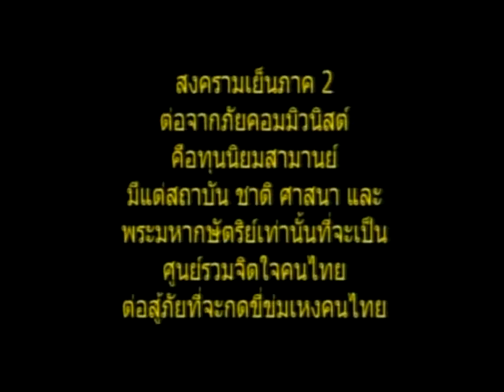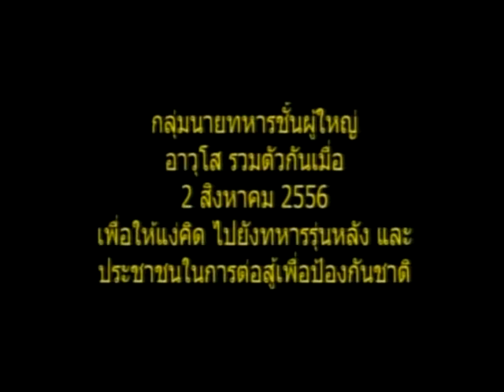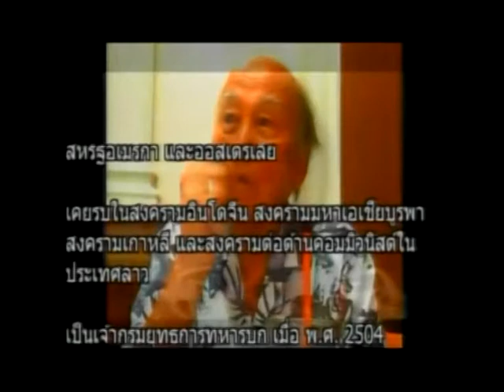สามัคคีประชาชน 030856 P1